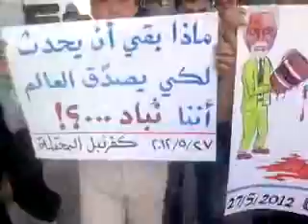شام ادلب كفرنبل مسائيات الاحرار 27 5 2012 ج3